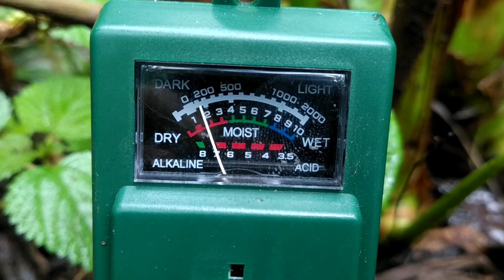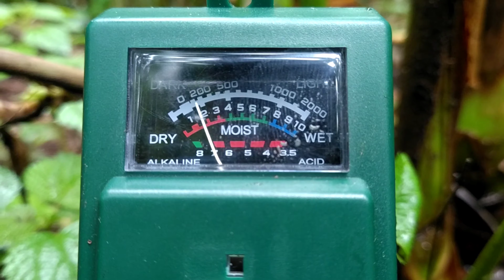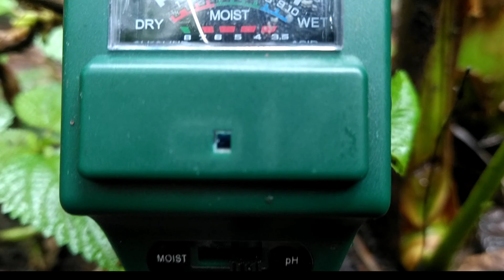soil pH meter@farmtricks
farmtrikz agriculture malayalam soil pH വീടുകളിൽ കൃഷി ചെയുന്നവർക്ക് .വരെ ഉപകാര പ്രധമായ ഒരു ഉപകരണം. മണ്ണിൻ്റെ ഗുണനിലവാരം പകുതി വരെ ഏങ്കിലും മനസിലാക്കാൻ സാധിക്കുന്നു.pH meter

pH meter how to use
principal of pH meterdigital# pH meter#how to test soil ph
calibration of ph meter